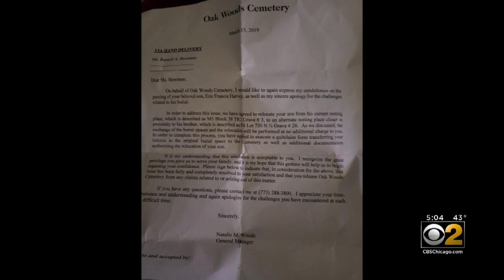Cemetery Flooding Worries Woman Who Just Buried Her Son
CBS 2's Jim Williams reports Chicago's Oak Woods Cemetery is the site where a woman had her son buried, only to find out the space has lots of water surrounding gravesites.